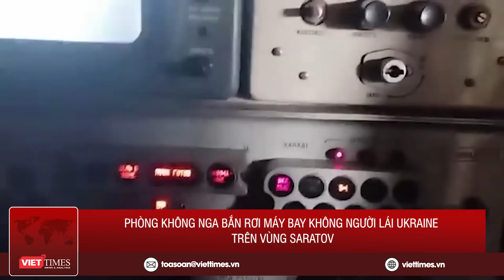Toàn cảnh quốc tế: Nga tấn công mạnh loạt tỉnh đông-nam, loại gần 900 lính Ukraine | VT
Thời sự quốc tế trưa 11/1 gồm những nội dung đáng chú ý sau:
+ Khoảnh khắc tên lửa chống tăng Kornet Nga phá hủy xe bọc thép Ukraine
+ Nga tấn công mạnh loạt tỉnh đông-nam, nói loại gần 900 lính Ukraine
+ Hàn Quốc nói Ukraine thành "bãi thử cho tên lửa Triều Tiên", Nga phản pháo
+ Nga lên tiếng về tiến trình hòa bình với Ukraine
+ NATO hứa bơm vũ khí nhiều hơn cho Ukraine trong năm 2024